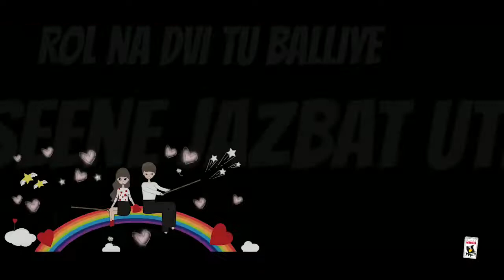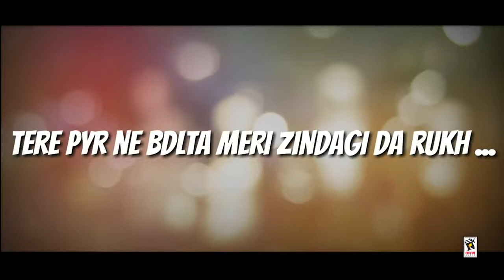Chandigarh 17 (lgrical video) |happy jalbera ft . kan _ E | latest panjabe song 2018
Chandigarh 17, Happy Jalbera, New Punjabi Songs, Punjabi Songs, Latest Punjabi Songs, Chandigarh Song